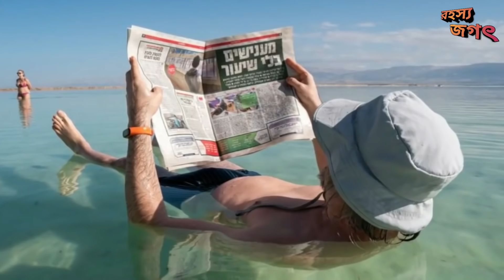পৃথিবীতে ঘটে যাওয়া ৮ টি আজব ঘটনা || Amazing Natural Phenomenon That Happened On Earth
Powered by:
Rahasya Jagat

And You Can Share your Ideas In comment Box